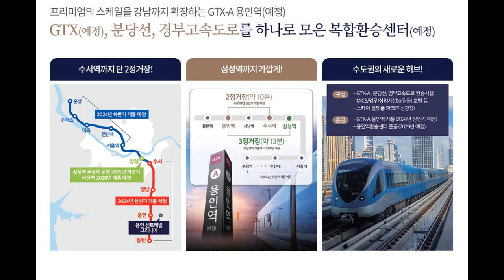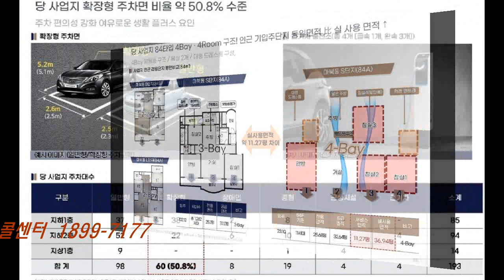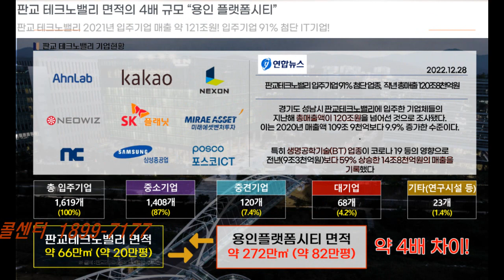GTX개통수혜아파트 줍줍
gtx용인역 개통 아파트 줍줍
용인 플랫트폼 시티 아파트
용인플랫폼시티 아파트미분양